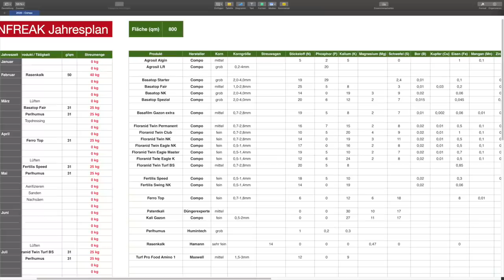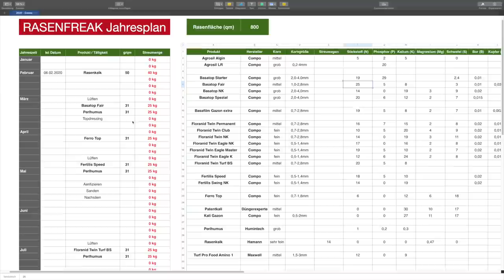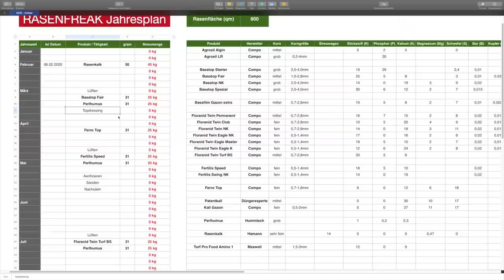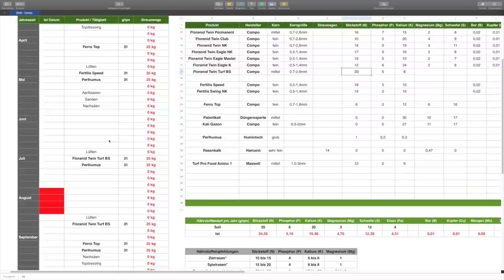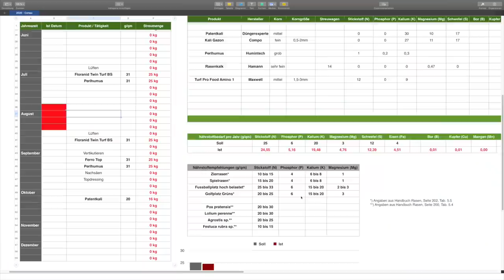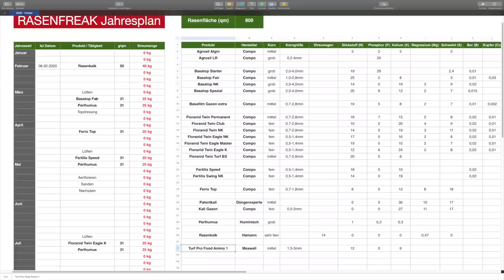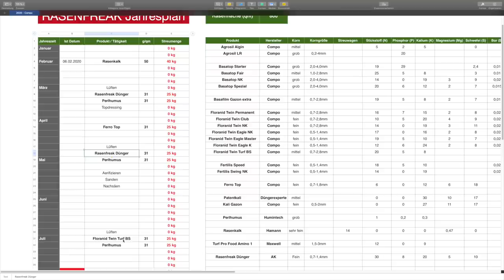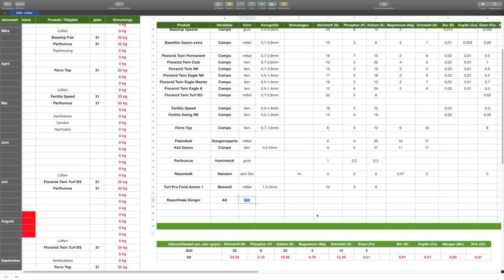RASEN DÜNGEN mit PLAN - so einfach geht's!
Ich zeige Euch meine Rasenpflege-Jahresplanung. Wie wird der Rasenfreak seinen Rasen düngen? Wie ermittle ich die richtige Nährstoffverteilung? Welche Produkte will ich verwenden?
Ich präsentiere Euch in diesem Video eine von mir erstellte Tabellenkalkulation, mit der man sehr leicht seine Nährstoffverteilung für seinen Rasen ermitteln kann. Viel Spaß damit!

3:13 so funktioniert die Tabelle
9:14 die richtige Nährstoffverteilung für Rasen
10:28 ich spiele mit der Tabelle
12:30 andere Dünger verwenden

Ihr könnt meine Tabelle käuflich erwerben! Einfach auf meine Homepage gehen und unter Produkte-Shop den Jahresplaner kaufen:

Ihr erhaltet von mir für 5,- € die gezeigte Tabellenkalkulation für die Programme Numbers (MAC) oder EXCEL (Windows).
Dazu bekommt Ihr eine PDF- Sammlung mit den Beschreibungen der Rasendünger, die ich in meiner Tabelle aufgelistet habe.
Ausserdem biete ich Euch für diese Jahr 2020 einen Support an, wenn Ihr mit der Tabelle nicht zurecht kommt.
Wenn ich eine neue Version meiner Tabelle erstellen sollte, bekommt Ihr kostenlos das Update zugesandt.

Premium - Bodenanalyse 2.0 (P,K,Mg,pH und Bodenart) mit individuellem Düngeplan, Bewässerungsplan, Pflegeplan und Smart-Green-Assessment inkl. Bildgutachten

Ultimate - Bodenanalyse 2.0 (P,K,Mg,pH,Bodenart + Spurennährstoffe) mit individuellem Düngeplan, Bewässerungsplan, Pflegeplan und Smart-Green-Assessment inkl. Bildgutachten

Topdressing

Als Topdressing bezeichnet man das regelmäßige Ausbringen kleiner Sandmengen (0,5–2,0 l/m²) auf kurz gemähten Rasenflächen. Dieser Arbeitsgang wird häufig auf Golfgrüns durchgeführt, um die Spieleigenschaften zu verbessern. Als Topdressmaterial sollte ein ähnlicher Sand wie in der Rasentragschicht verwendet werden (Körnungsgröße 0,1 bis 1,0 mm).
Topdressingsand wird im trockenen Zustand in die Grasnarbe mit einer Bürste eingekehrt. Der Sand muss unkrautfrei sein. Daher wird er nach Möglichkeit in einer Halle zwischengelagert, um ihn vor Regen und Unkrauteintrag zu schützen.

PS:
Ich habe meine Homepage endlich fertig. Besuche mich doch mal

Falls Du an Produkten mit meinen Logs interessiert bist, schau mal in meinem Shop vorbei